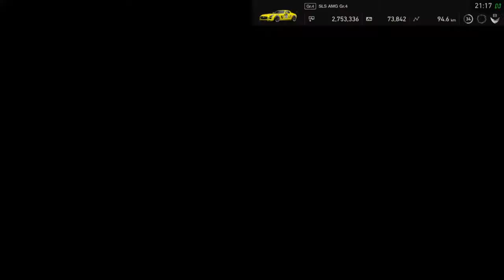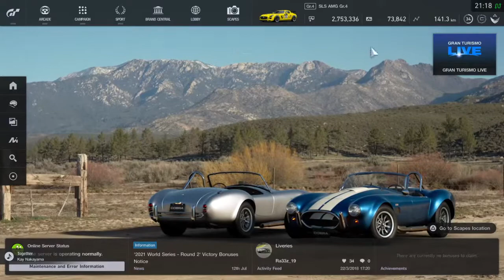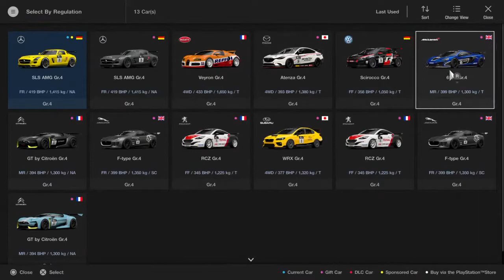GT Sport - Manufacturer - S.2. R.1 Sardegna